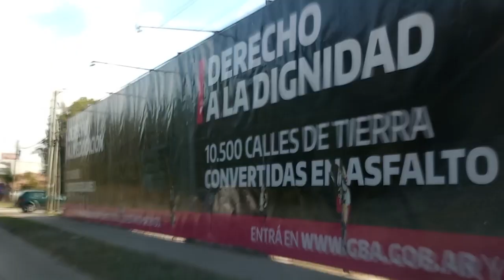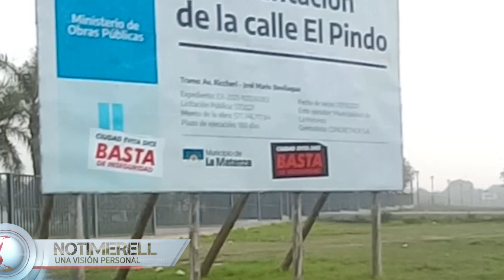TIEMPO DEL INDIVIDUO-HOY:OBRA PÚBLIKA+INFLACIÓN=CRISIS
No es la primera vez que me agarra un piquete en la autopista Ricchieri. Si uno ve la situación de forma amplia, se da cuenta como vivimos en un circulo vicioso. Por un lado la necesidad de luz en un barrio, por otro, el perjuicio de los automovilistas de circular libremente. A esto se le suma, la publicidad de obras públicas, con el gasto que conlleva, la contaminación visual y el hacernos cómplices de la corrupción.
Ser pasivo o ver solo una parte de esta historia, es quedarse en la queja que no cambia nada.
La gran sorpresa fue ver que alguien se jugó a poner carteles sobre la inseguridad, en uno de los carteles ilegales de obra públika.
Hay esperanza!!! solo en el individuo y la suma de estos.
Que sea todo para bien.